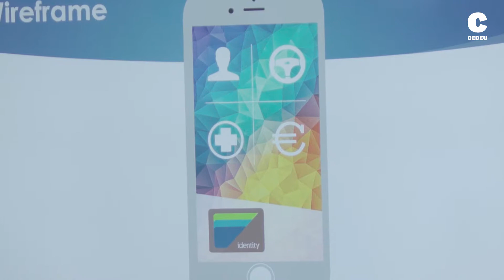CEDEU Business StartUp 🌐 "Identity"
Víctor Manuel Jiménez Sastre presenta, en el marco de la CEDEU Business StartUp Competition, la aplicación "IDENTITY".

A los 3 grupos ganadores les correspondería un premio. 🏆✨

📣 La asignatura Business Startup se plantea dentro del proceso de desarrollo de competencias de
emprendimiento, y más concretamente dentro del ámbito del emprendimiento tecnológico. Por
ello, se plantea como objetivo principal que los alumnos sepan diseñar, plantear y defender una
idea innovadora de startup, siguiendo los principios de las metodologías ágiles, y empleando un
como un modelo una adaptación de los clásicos de Osterwalder y Maurya.